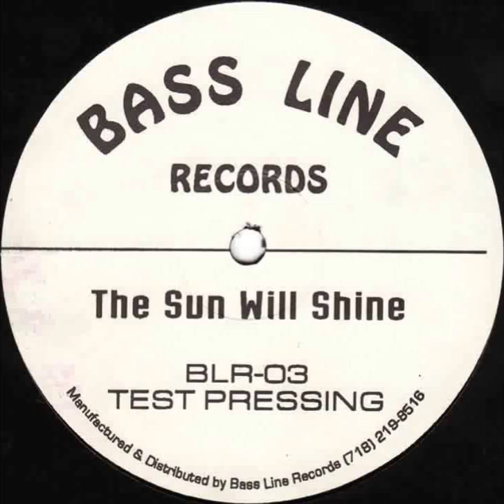Cast Of Thousands -The Sun Will Shine (V.S. Dub)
Bassline Records ‎– BLR-03 US 1993